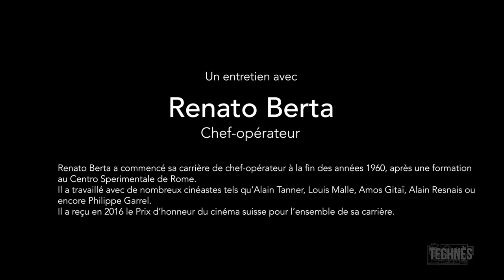Entretien avec Renato Berta - Partie 2